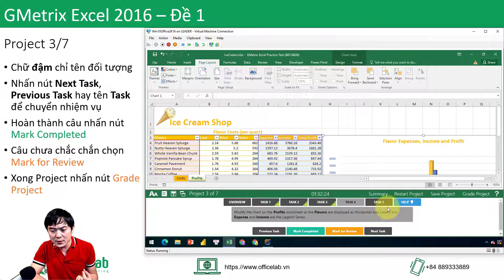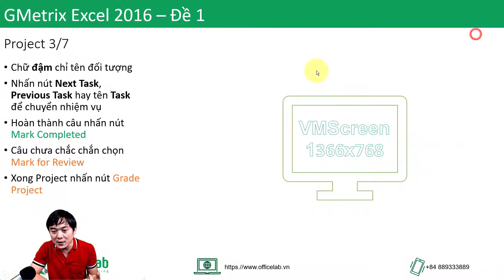Giải đề MOS Excel 2016 77-727 - Project 3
Hướng dẫn Giải MOS Excel 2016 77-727 (Microsoft Office Specialist) theo đề 1, dự án số 3 trên GMetrix

____Note________________

▶Video trong khóa học Làm chủ bài thi MOS Excel 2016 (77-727) của Officelab. Vui lòng dẫn link khi share hay tải lên các kênh khác.

* Nội dung bài học dựa trên kinh nghiệm giảng dạy từ 2003 cho các công ty tổ chức trong và ngoài nước như: World Bank, Standard Chartered Bank, UNFPA, World Vision, Ford Vietnam, Vietnam Airlines, Vinaphone, Vietinbank, VIB, VPBank, Ủy ban chứng khoán nhà nước v.v..
* Thực hiện theo chương trình của New Horizons (Mỹ đã được Microsoft xác nhận là giáo trình đào tạo phù hợp từng môn trong bộ Office.
  - Chứng chỉ giảng viên của Microsoft (Microsoft Certified Trainer)[2] từ 2008.